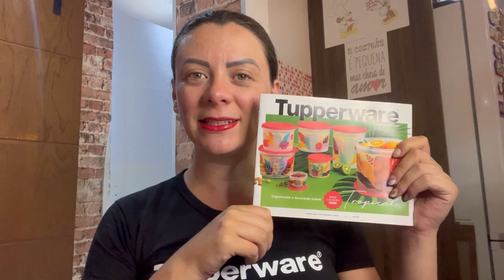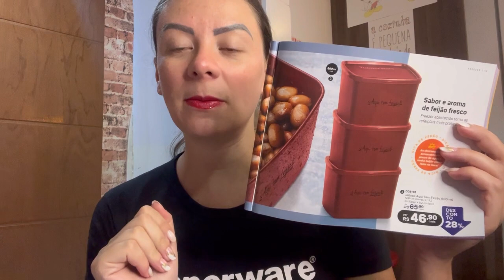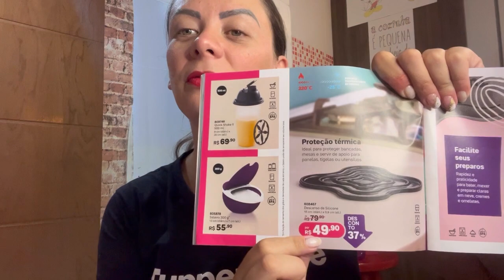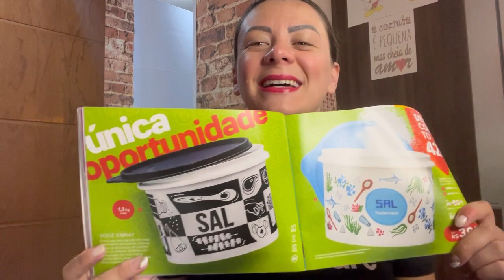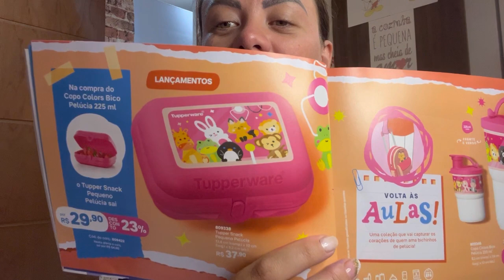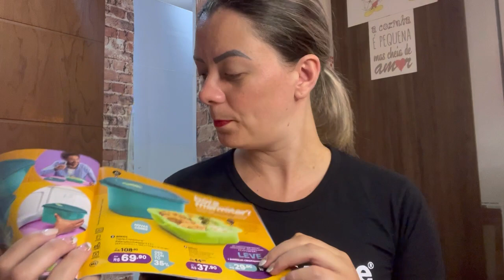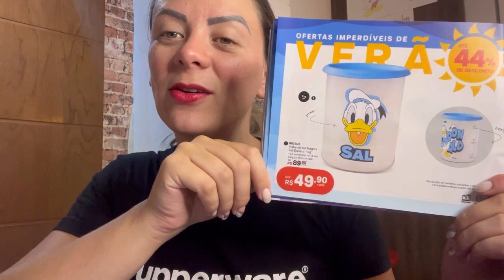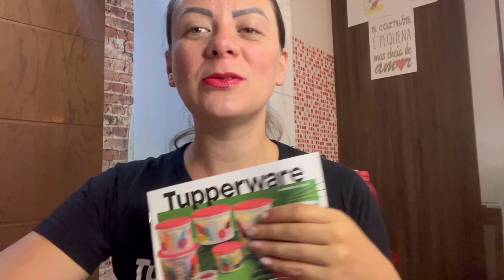Folheando catálogo Tupperware - Vitrine 01/2024